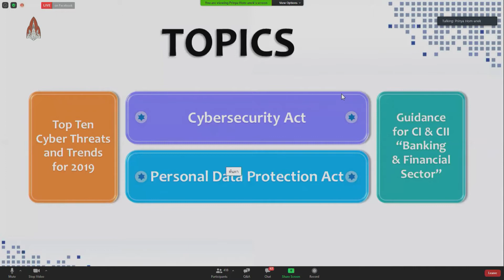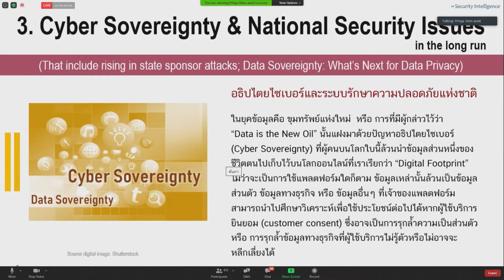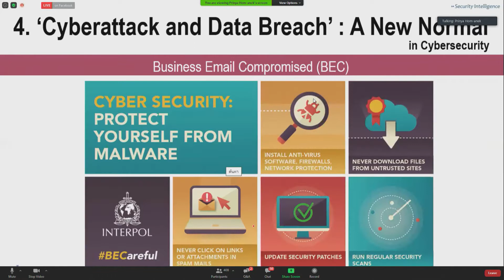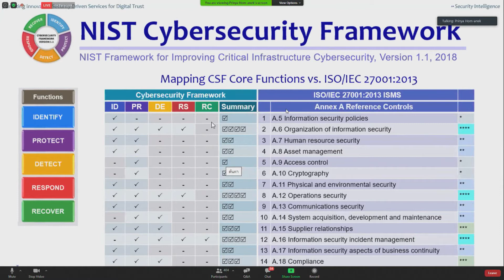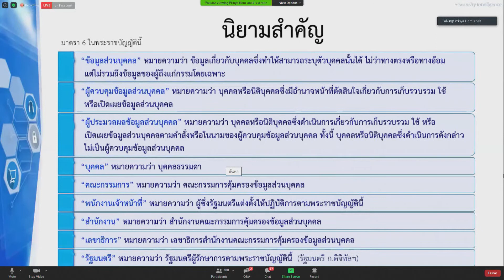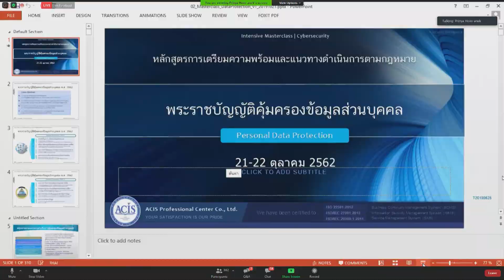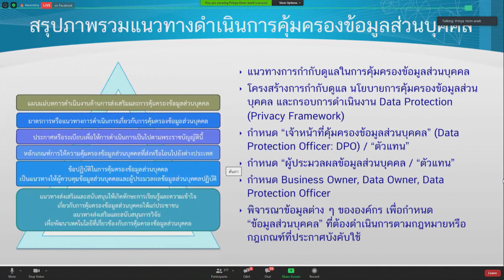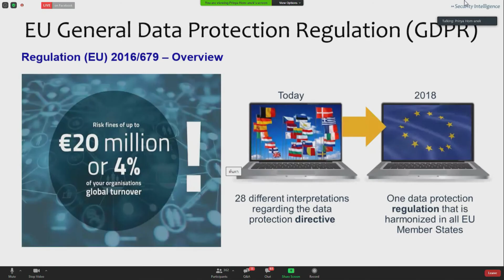PDPA : Cyber Security & Data Privacy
KKU Digital Transformation 2020 - KKU Virtual Town Hall
บรรทัดฐานใหม่ด้านความมั่นคงปลอดภัยไซเบอร์และความเป็นส่วนตัว
อ.ปริญญา หอมเอนก
ประธาน บริษัท เอซิส โปรเฟสชั่นนัล เซ็นเตอร์ จำกัด
และบริษัท ไซเบอร์ตรอน จำกัด
รับชมรายการต่างๆได้ที่